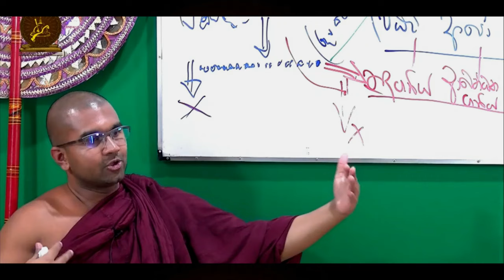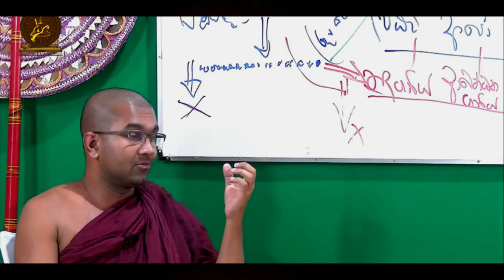අටුවා ටීකා ඉතිහාසය | අට්ඨකථා හෙවත් අටුවා කියන්නේ මොනවද 🙏, කවුද ඒවා ලිව්වේ?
🔑 Passcode   :   dhamma